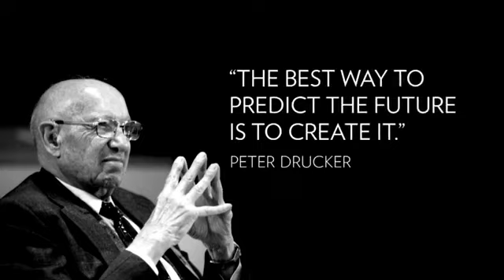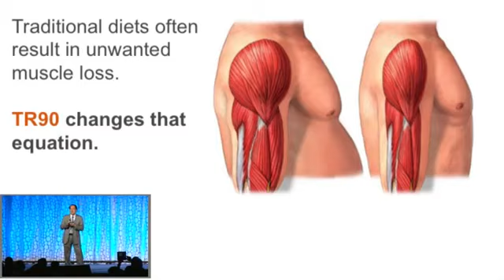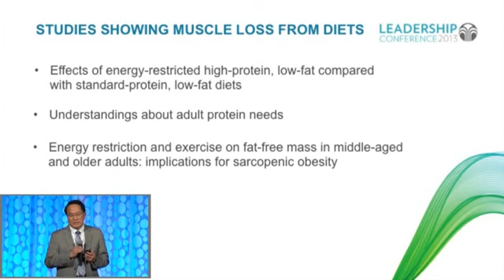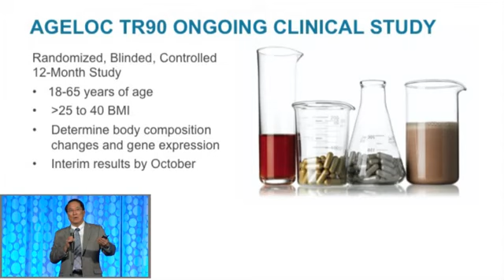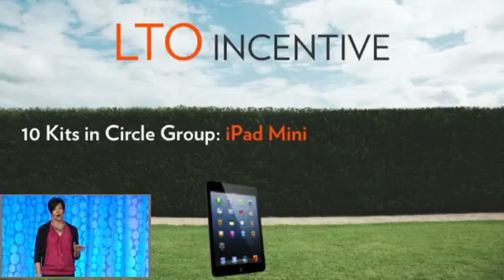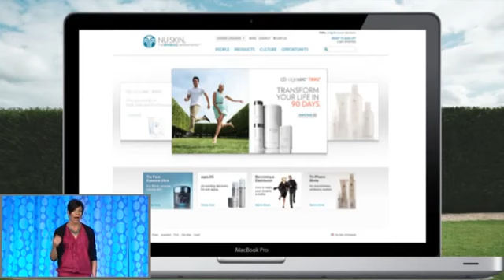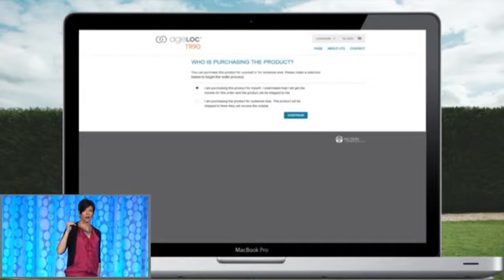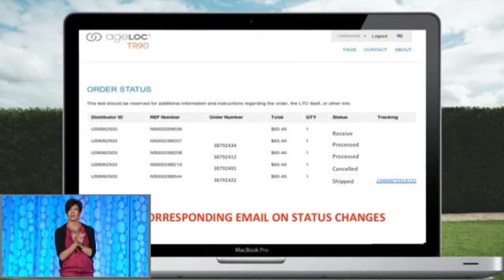ageLOC TR90 Pre Market Training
I can sponsor you, just use my sponsorship ID: US00189107 (Minsu Kim)

2. Choose your country
3. Click "Ready to sign up?" in the top right corner.
4. Then click "Join our team"
5. Fill in the rest of the from and start saving on all products.
6. Then give your sponsor ID to your friends to also sign up and pass on the savings!